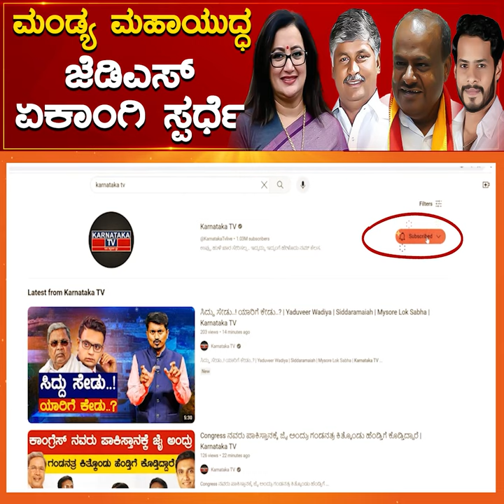Mandya ಮಹಾಯುದ್ಧ JDS ಏಕಾಂಗಿ ಸ್ಪರ್ಧೆ | Sumalatha | CS Puttaraju | Nikhil Kumarswamy | Karnataka TV